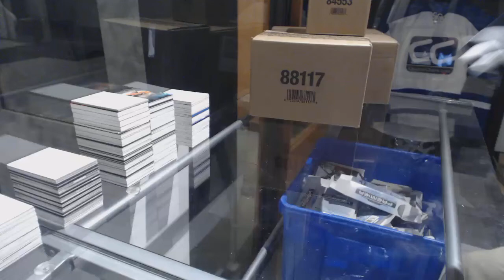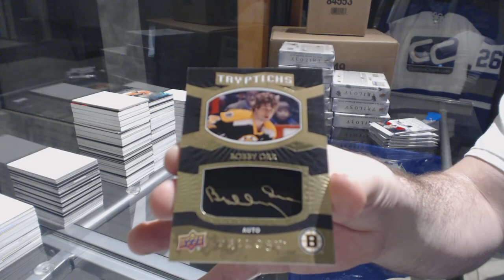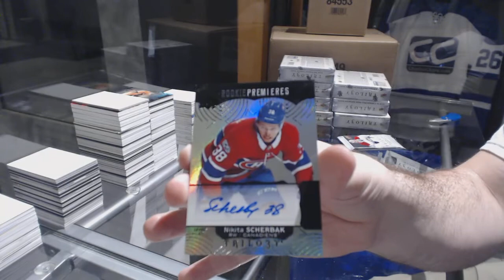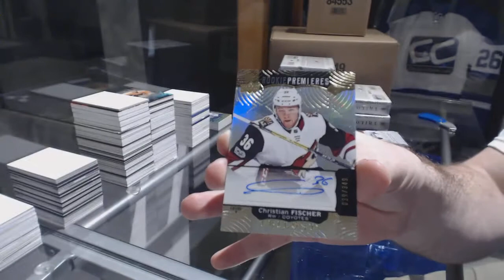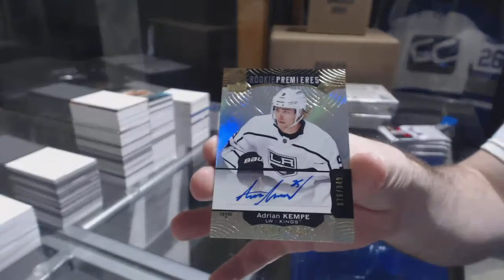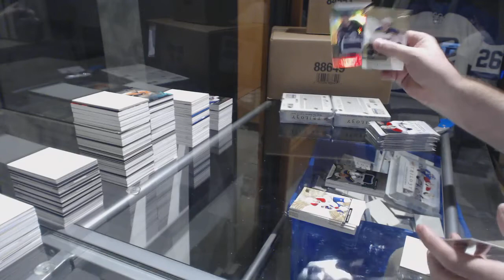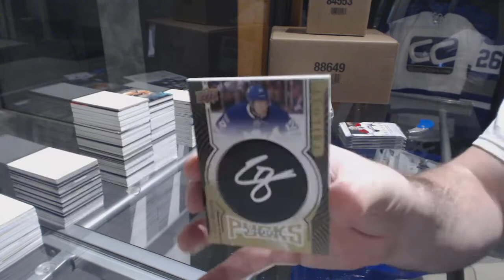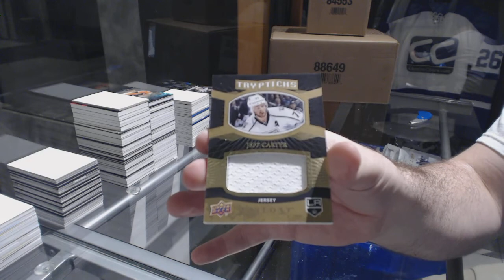17-18 UD Trilogy Hockey 10 Box Case Break - C&C GB#8232